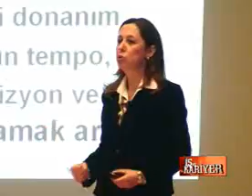YeniAsır TV'nin İş ve Kariyer Programında... 2. Bölüm